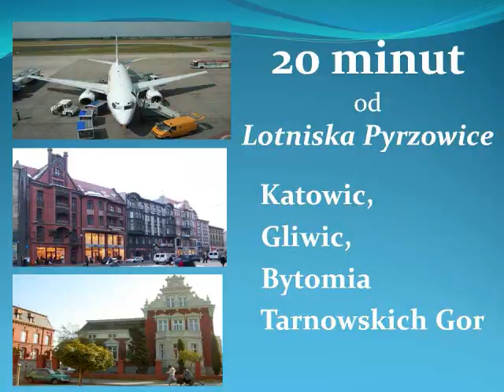Hotel Komfort Inn Piekary Slaskie Restauracja Hubertus Pokoje Noclegi Bytom Tarnowskie Gory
Zapraszamy Państwa do skorzystania z naszych usług podczas wyjazdów służbowych, dla osób biznesu jak i tych wszystkich, którzy pragną spędzić u nas milo czas. W naszym obiekcie można kompleksowo zorganizować jakąkolwiek imprezę okolicznościową z zabawą do białego rana i noclegiem na miejscu. Hotel Bytom,Hotel Piekary Slaskie, Hotel Pyrzowice lotnisko, hotel restauracja Tarnowskie Gory, pokoje, przyjecia , sluby, noclegi, zabawy, rooms, best polish hotels. Adres : ul. Inwalidów Wojennych 72,
41-940 Piekary Śląskie